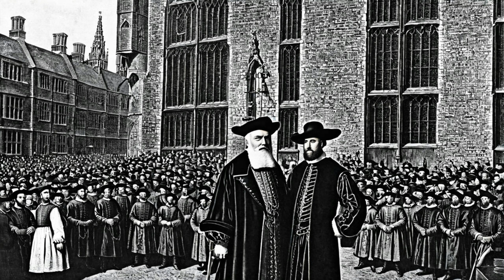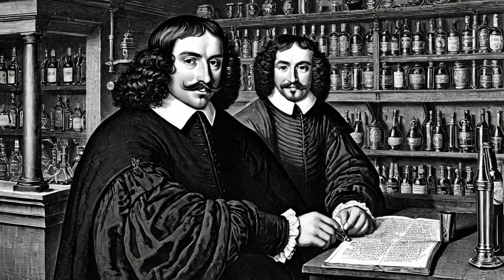Cornelius Drebbel and the World’s First Submarine, 1620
Cornelius Drebbel was an extraordinary inventor of the early 17th century, one whose innovations went largely uncelebrated, yet whose impact lingers in the undercurrents of modern technology. Born in 1572 in the Netherlands, Drebbel became known for his fascination with science, mechanics, and alchemy. His life took place in an era that brimmed with curiosity and scientific discovery. Drebbel’s ingenuity led him to produce devices that stunned his contemporaries, most notably his revolutionary invention of the first functioning submarine. This remarkable feat would have seemed impossible in his time, a period when the idea of traveling underwater was as fantastical as traveling through space would be today. And yet, Drebbel succeeded in creating a submersible craft that could navigate beneath the surface of the Thames, a daring and unprecedented endeavor that demonstrated human potential to defy nature’s boundaries.